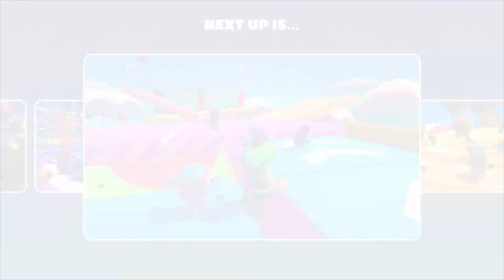[🔴LIVE] FALL GUYS RED ENVELOPE RALLY EVENT | LOVE❤️ FROM INDIA | ROAD TO 1K SUBS FAMILY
Welcome to Fall Guys: Free for All! You’re invited to dive and dodge your way to victory in the pantheon of clumsy. Rookie or pro? Solo or partied up? Fall Guys delivers ever-evolving, high-concentrated hilarity and fun!